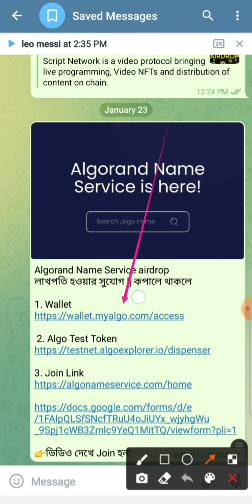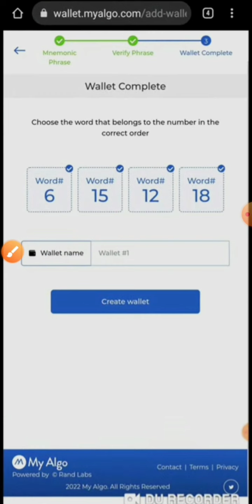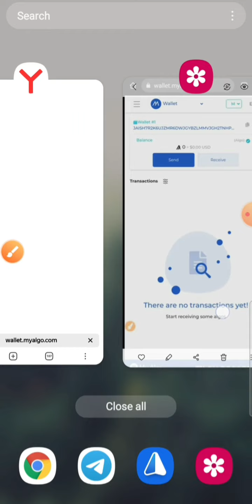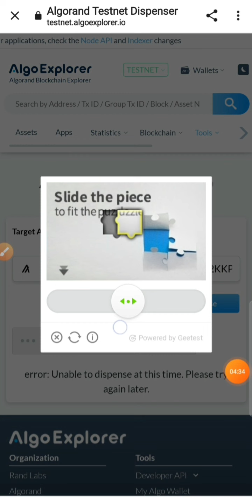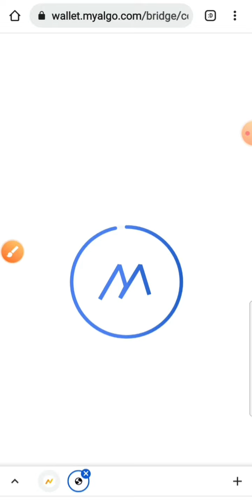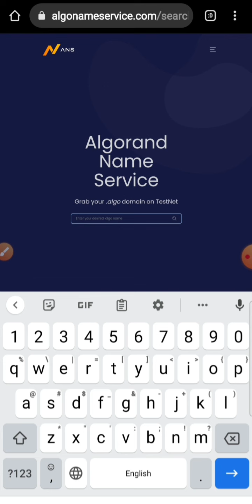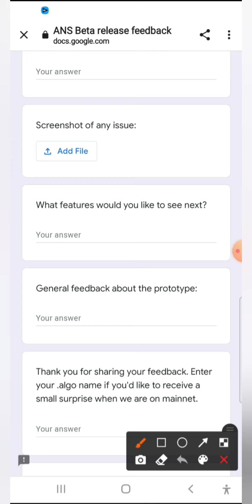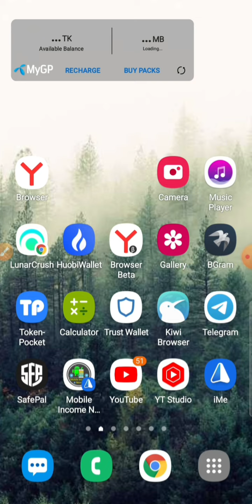Algorand Name Service airdrop লাখপতি হওয়ার সুযোগ | don't miss 1000$ myalgo project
আপডেট Follow অবশ্যই করুন,পেমেন্ট প্রুফ দেখুন